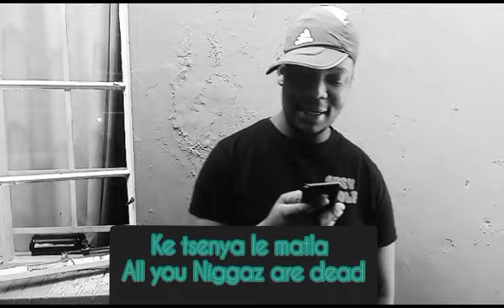A M Gee Hasebohale JuneJuly2023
Video from HASEBOHALE